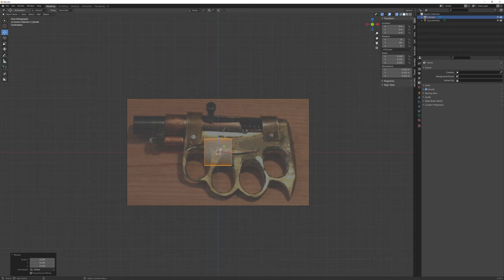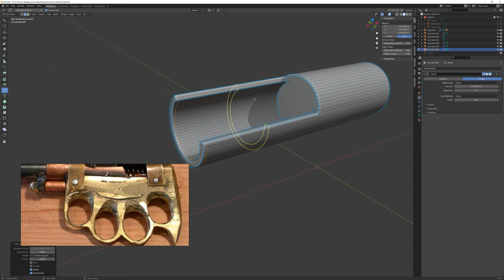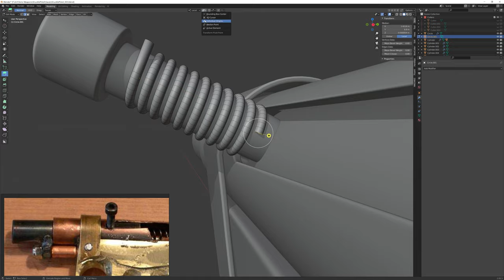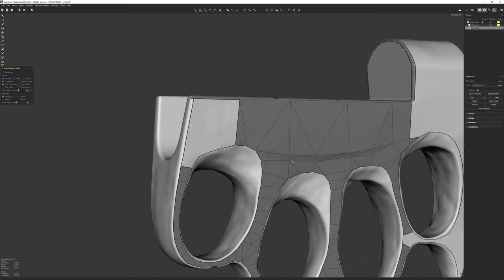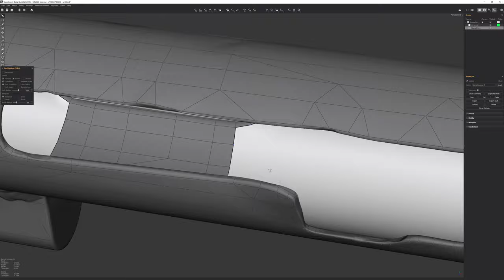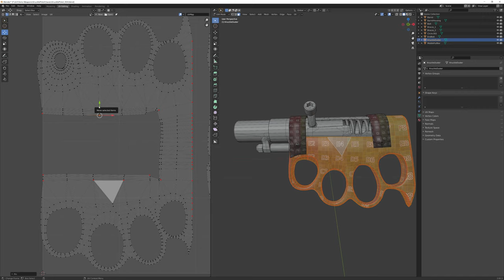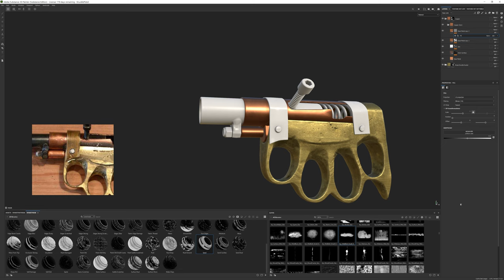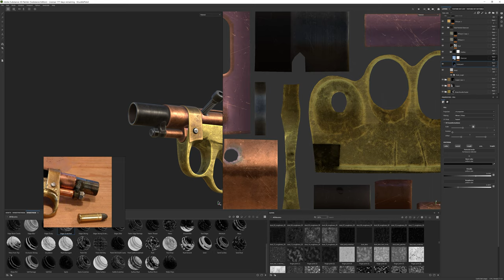Knuckle Duster Pistol Modelling Timelapse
Hello Pilgrims! It's been awhile since i've uploaded anything and that's because i've been doing some top secret stuff for rust ! So I decided to create something cool in my free time. It took about 6 hours to make this Zip Gun :D Feel free to relax and enjoy the music whilst some artwork is being produced!

If you fancy catching me stream, why not join me on twitch where i livestream 3d artwork for Rust...live!

Music is all free to use as per the sources content usage outline.
and Electric Sun - Sazer

0:00 Intro
0:17 Building the Base Mesh in Blender
17:27 Sculpting Details in Zbrush
26:43 Creating the Low Poly in Topogun
46:09 UV'ing in Blender and then Baking in Toolbag 4
51:58 Texturing in Adobe Substance Painter
1:05:44 End Result in Toolbag 4 and a Thank You!

Thanks to Karl Casey @ White Bat Audio for the BG music.